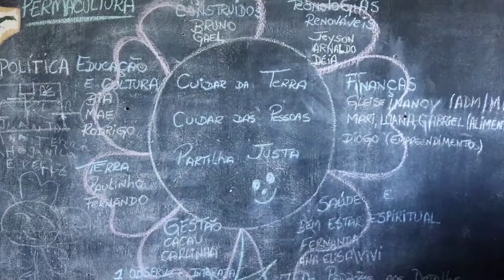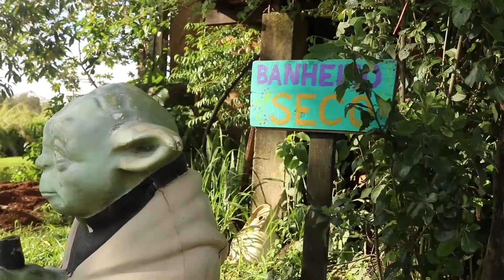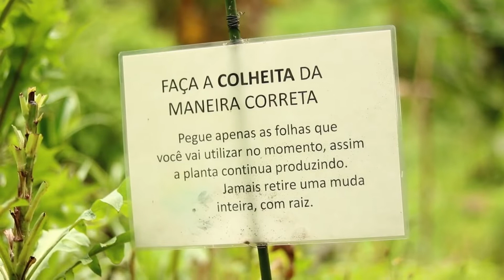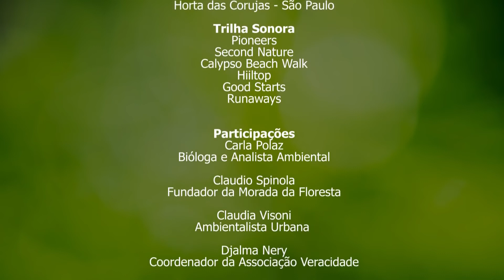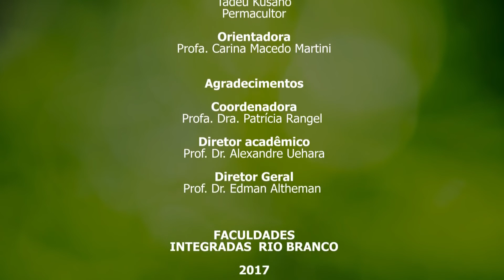Permacultura Um novo estilo de vida Documentário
Título original: Permacultura: Um novo estilo de vida
Gênero: Documentário
Tempo de duração: 27 minutos
Ano: 2017

Projeto acadêmico dos alunos do 6° semestre de jornalismo das Faculdades Integradas Rio Branco.

Alunos: Caroline Fernandes | Deise Dantas | Jefferson Rodrigues Julia Pinto | Rafael Kosoniscs | Raquel Costa

Edição:
Jefferson Rodrigues | Julia Pinto | Rafael Kosoniscs

Produção:
Julia Pinto | Rafael Kosoniscs

Filmagem:
Jefferson Rodrigues | Rafael Kosoniscs

Direção:
Deise Dantas | Julia Pinto | Raquel Costa

Roteiro:
Caroline Fernandes | Deise Dantas | Jefferson Rodrigues | Julia Pinto | Rafael Kosoniscs | Raquel Costa

Locação:
Ecovila Tibá - São Carlos/SP
Veracidade São Carlos/SP
Morada da Floresta - São Paulo
Horta das Corujas - São Paulo

Trilha Sonora:
Pioneers
Second Nature
Hiiltop

Good Starts
Runaways

Participações:
Carla Polaz
Bióloga e Analista Ambienta

Claudio Spinola
Fundador da Morada da Floresta

Claudia Visoni
Ambientalista Urbana

Djalma Nery
Coordenador da Associação Veracidade

Fernando Neubauer
Morador de Ecovila Tibá

Joana Amorim
Bióloga e Permacultora

Juliana Faber
Educadora Ambiental e Permacultora

Nádia Recioli
Coordenadora do PermaSampa

Peter Webb
Engenheiro Agrícola e Permacultor

Tadeu Kusano
Permacultor

Orientadora
Profa. Carina Macedo Martini